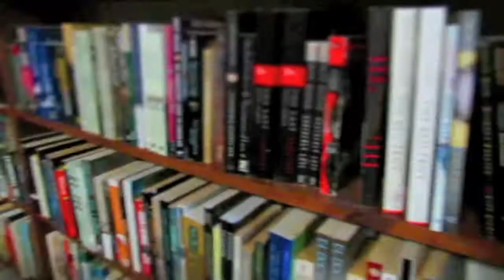Book of the Chow Chow - Ambient Wonderland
Filmed at the Paperback Rack in Tallahassee and various other locations in north Florida.

Filmed and edited by Chan Chow & Tracy Chow.